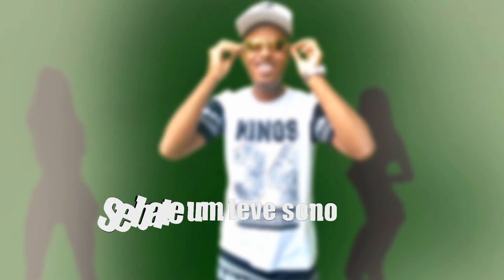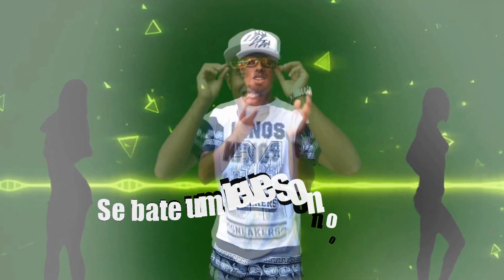MC NEGUINHO TR6 - Rabina 2019 ( Web Vídeo Lyric ) Rei dos beats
Oportunidade Rei dos Beats